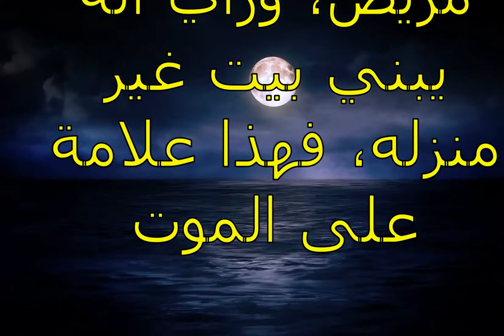تفسير رؤية حلم البيت في المنام